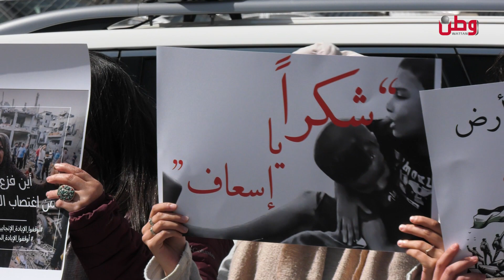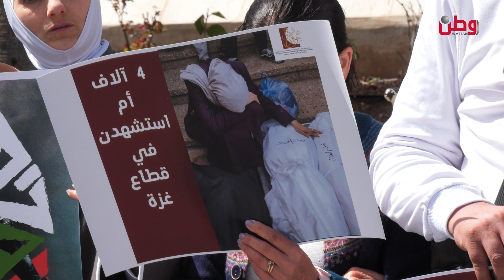سلسلة بشرية وسط مدينة رام الله تطالب بموقف عربي على مستوى ما يحدث في غزة من جرائم